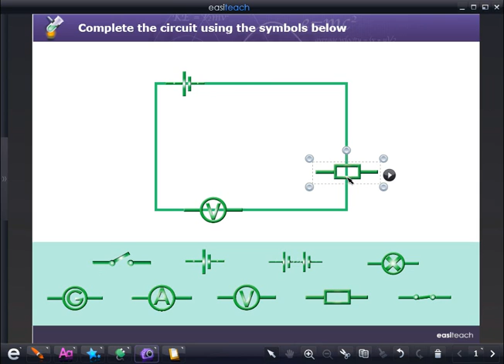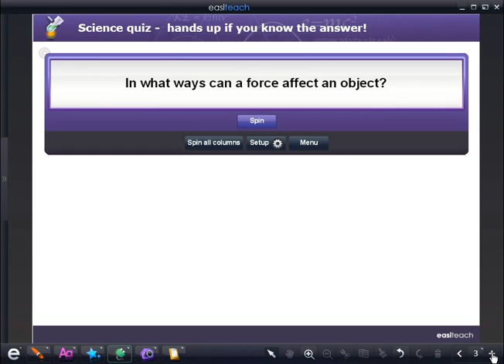TRIUMPH BOARD - RM Easiteach - Science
There is a range of content provided within Easiteach that has been designed within the functionality of the software and that will enable you and your pupils to successfully match objectives within key subject areas. So far, thousands documents spanning many subjects have been created, covering topics including speaking and listening, number and algebra, handling data, environmental change and more. See our content page for further details.

You can also visit the RM Easilearn content portal where you will find lots more Easiteach resources